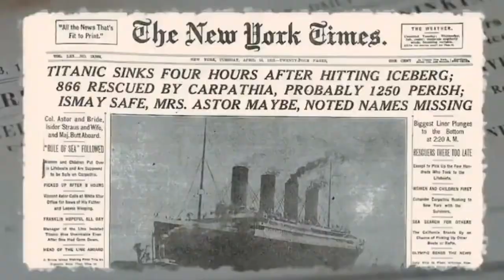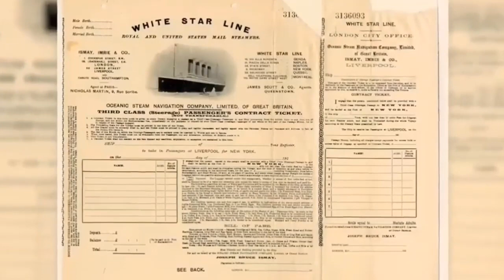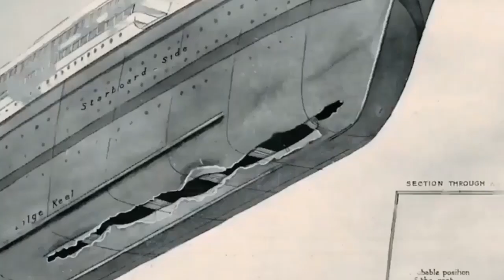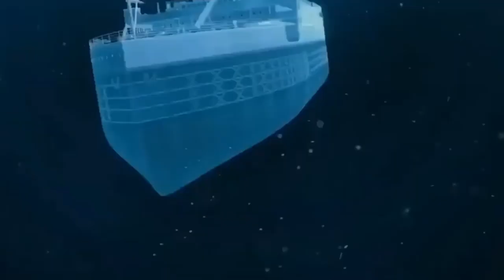Mysteries of the Titanic shipwreck.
in this viedo tell about Shipwreck Mysteries of the Titanic.Now these shortlisted bees are sniffed with explosive vapor for six and finally three are made into freshwater dip cotton. If you understand that it smells special, then immediately after it is the first to give them sweet water as a reward. These bees are fully trained. This training can also be given to them on explosive powder and drugs.

The micro-cameras in this device detect the bee's tongue sticking out through A.I Video Processing. This signal immediately displays an alarm on the screen. At the same time, the machine puts sweet water cotton in front of the bees as a reward.

 Is. In addition to camara's, bees' reactions can also be recorded with an infrared light.

The infrared light is placed under the bees' pheasant in such a way that whenever their tongue sticks out, the light falling on the sensor will be reduced. When this happens, the light sensor understands that the bee's tongue is out.

 Using the same method, thirty-six bees are put into a handheld machine, which the security staff places in front of the passenger's bag for six seconds.

92 Media News